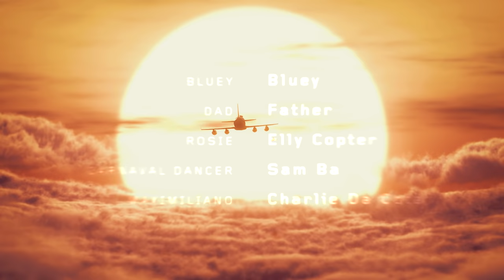KLM - Bluey Keeping it Cool in Rio de Janeiro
KLM presents a short animation movie for children about Bluey, the fun KLM mascotte. Watch and experience the adventures of Bluey. In this third episode, Bluey experiences an adventure in Brazil, Rio de Janeiro. Look out for Bluey at the airport and on board

This is KLM's official YouTube channel where we share an insight into our world. Fly with our pilots in the Cockpit Tales, experience KLM in 360 degrees, visit our beautiful KLM destinations, enjoy the adventures of KLM's mascot Bluey and join our intern Joery Mooijman on his mission to learn everything there is to know about KLM.